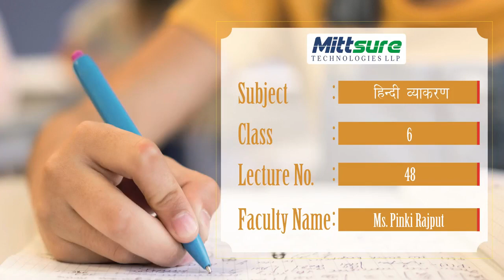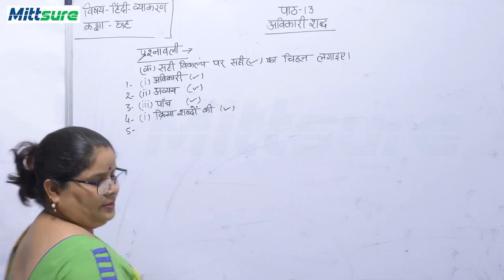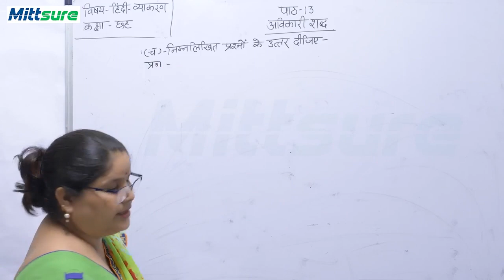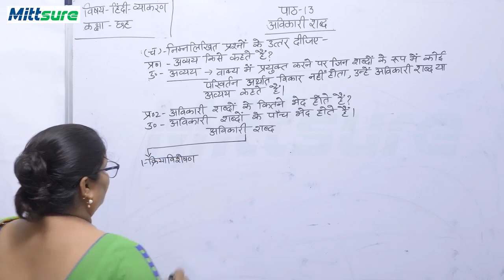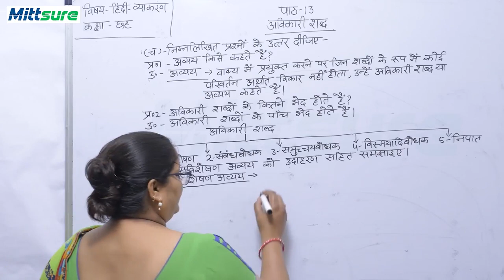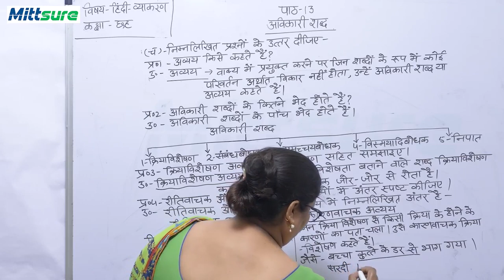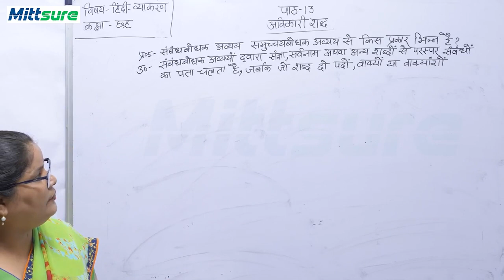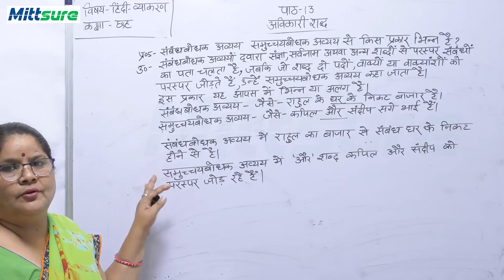Class 6 Hindi Gram 13 part3